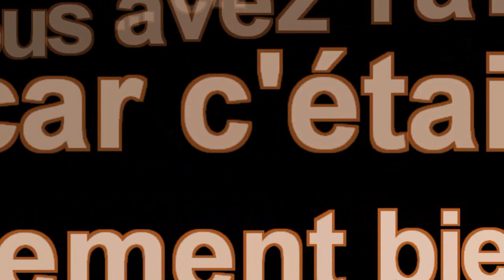(Web Série) "Big Bang Moins le Quart" - La Bande Annonce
Voici la Bande Annonce définitive de la série web amateur. ENJOY !!!